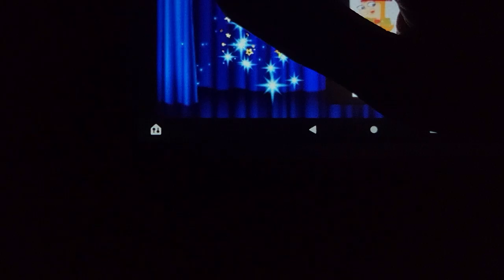October 18, 2022(1)